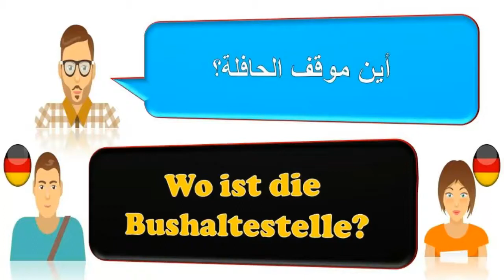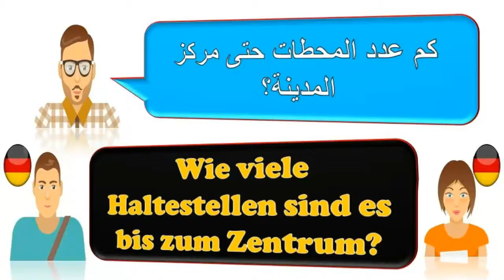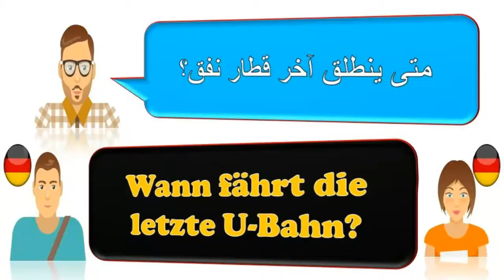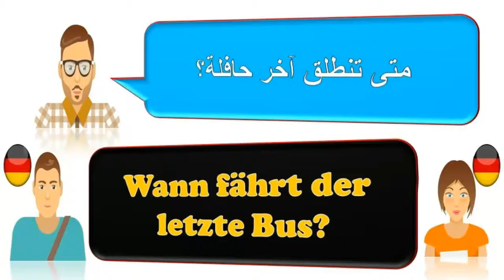تعلم اللغة الألمانية بالعربية مع الشرح للمبتدئين، الدرس 36